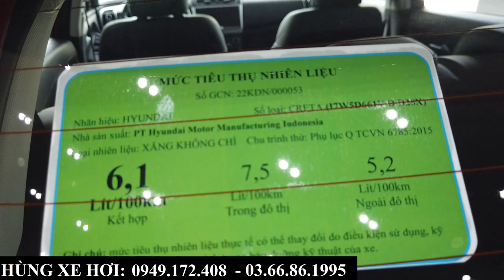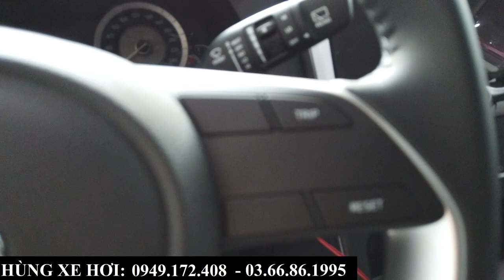Giá Xe Hyundai Creta Khuyến Mại Tháng 6/2023 | Tổng Lăn Bánh Bắc Ninh Nếu Được Giảm Thuế Trước Bạ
+ Hotline Tư Vấn: 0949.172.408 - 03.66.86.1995